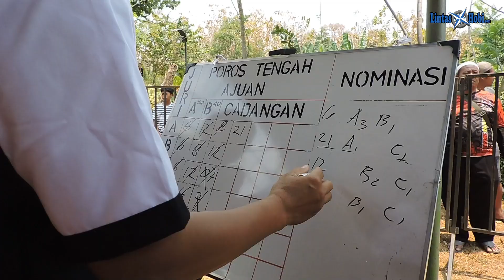[Murai Batu SENOPATI] HUJAN TEMBAKAN Juara 1 Tiket 550 K - Kebun Hanoman Cup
Info liputan, booking video dan endorse :.

Deskripsi
Aksi Senopati salah satu amunisi Pradana BC tampil enerjik dalam gelaran Kebun Hanoman Cup, 8 Oktober 2023 di Karangpandan Karanganyar Jawa Tengah, mendominasi permainan di sesi utama murai batu, dan berhasil meraih juara 1.